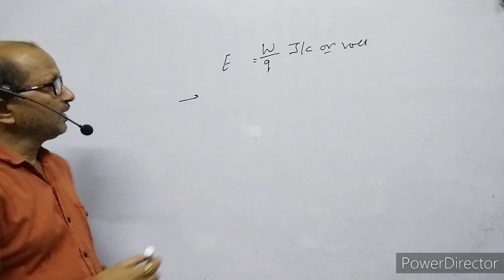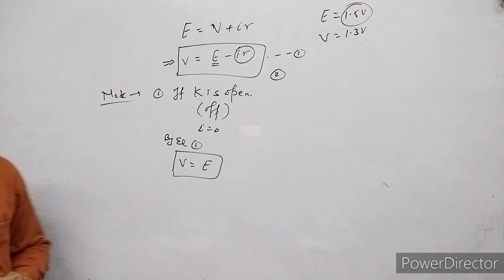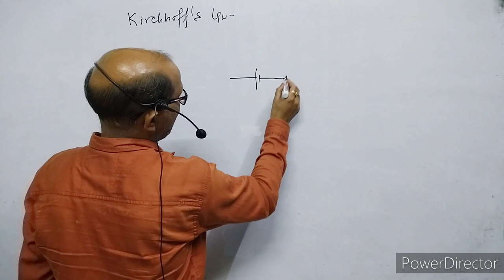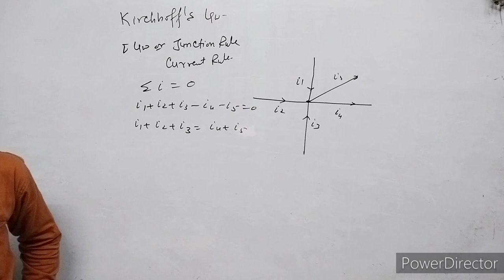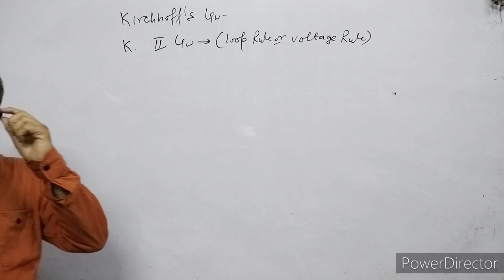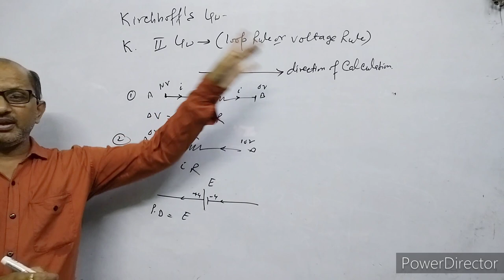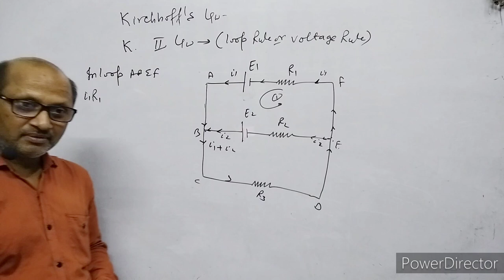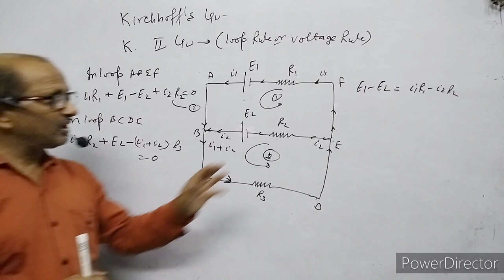XII-Physics:(3.7), Kirchhoff's Law Of Electricity.By- A. Prakash.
In this video I have explained Kirchhoff's law for electricity.